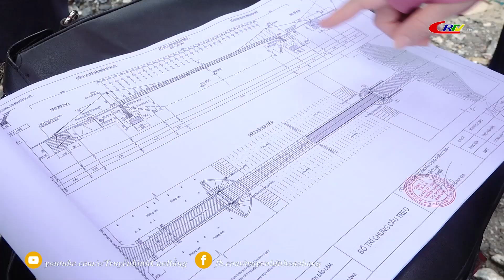Giao thông toàn cảnh: Đẩy nhanh tiến độ thực hiện các dự án giao thông trọng điểm